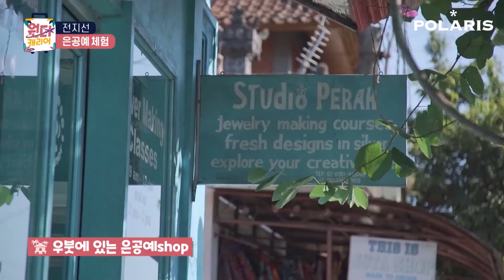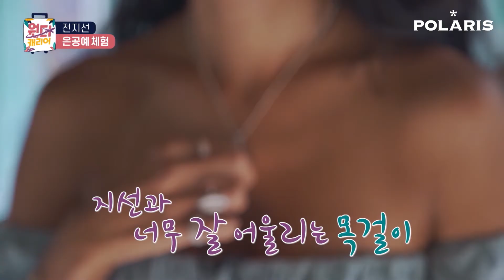세상에 하나밖에 없는 나만의 액세서리 만들기, 은공예체험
※ LG U+는 채널번호 134번으로 변경되었습니다 ※
발리 우붓에 있는 다양한 은 액세서리 전문점,
이 곳에서는 은공예 체험도 할 수 있다고 합니다!
한국에도 체험할 수 있는 다양한 공방이 있을텐데요,
세상에 단 하나밖에 없는 나만의 은 액세서리가
어떻게 만들어지는지 궁금하다면~
영상으로 만나볼까요?

원더캐리어, 은공예체험편